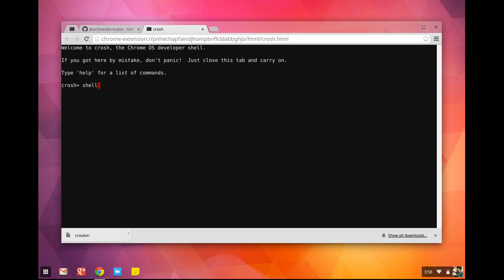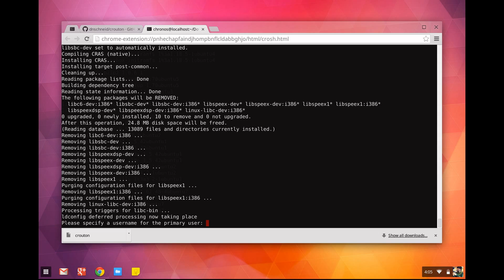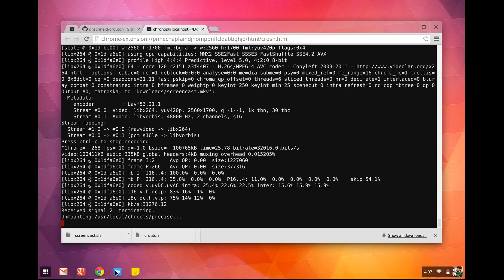Screencast HD on your Chromebook [Dev Mode]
1. First you need to make sure your Chromebook is in Developer Mode. to know what to do.
2. Then, open a Chrome Terminal by pressing [Ctrl] +[Alt] + t.
3. and create a chroot environment by running `sudo sh -e ~/Downloads/crouton -t audio`
4. and run `sh -e screencast.sh`